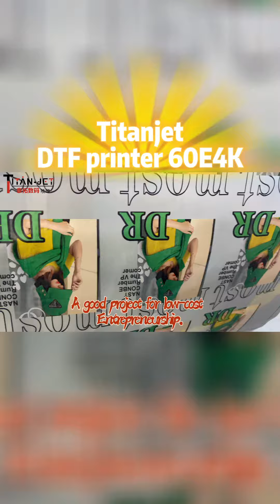Titanjet-DTF Printer Machine TT-60E4-K 4 PICS EPSON 4720/I3200 OPTIONAL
No plate making, one click printing
The finished printing product has exquisite and rich colors, lifelike and natural
Meet DIY personalized customization of various materials
More channels for info: